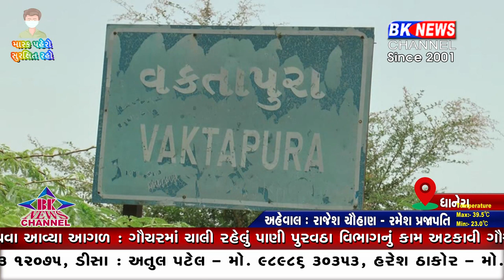ધાનેરા તાલુકાનાં વક્તાપુરા ગામના જાગૃત લોકો ગૌચર બચાવવા આવ્યા આગળ...